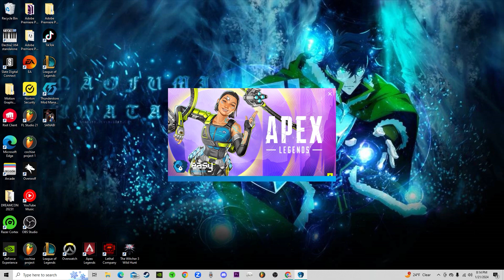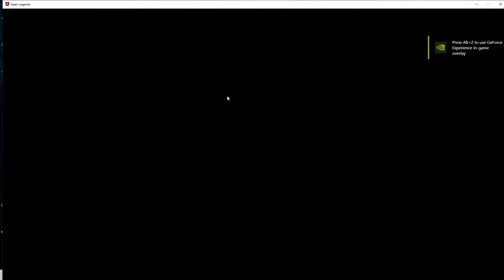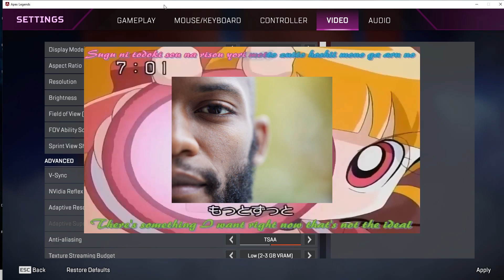WE'RE GETTING A BLACK POWER PUFF GIRLS REBOOT??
If we were to get black power puff girls how would yall feel?
Put some names for potential characters in the comments!

BestoFriendos
swifty.Beatz
zayymanga